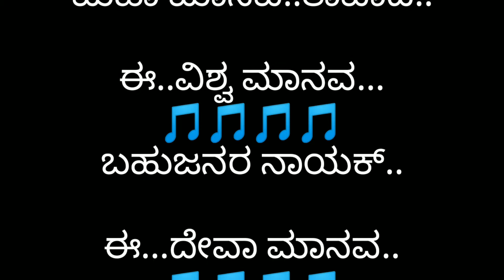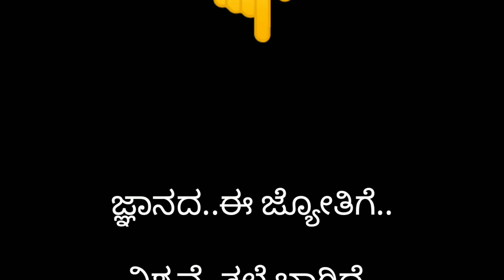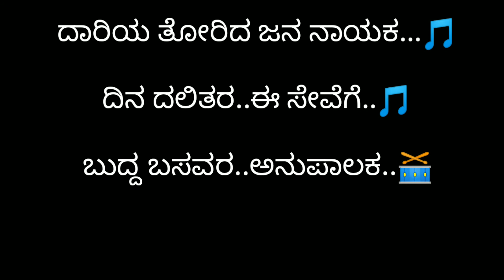Bharatad divya ಚೇತನ್ ಒರಿಜಿನಲ್ karaoke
ಇದು ಮಹಾಂತೇಶ ಸಿಂಗರ್ ಅರ್ಪಿಸುವ ಕೊಡುಗೆಗೆ